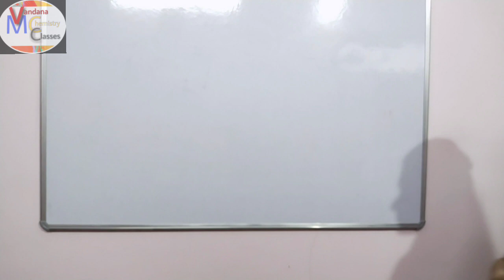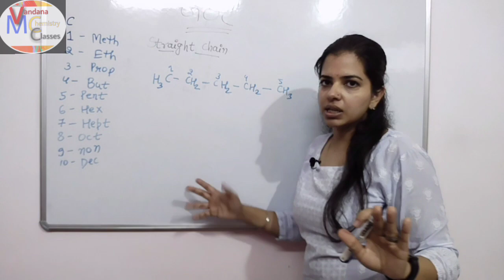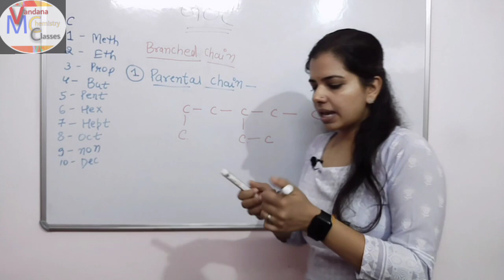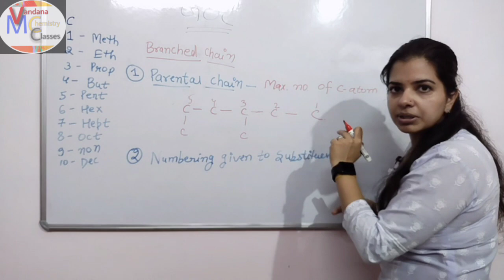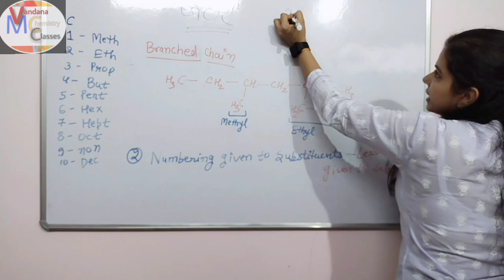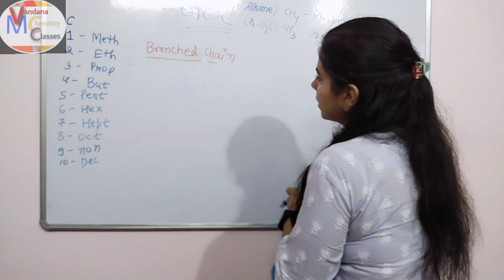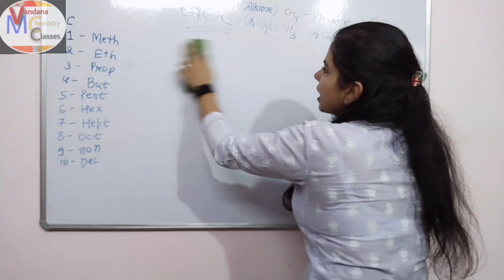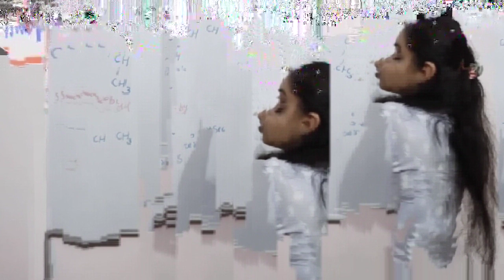CLASS 11TH ll GOC ll MOST IMPORTANT IUPAC NOMENCLATURE ll PART - 6 ll MAA VANDANA CHEMISTRY CLASSES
🔴 IUPAC NOMENCLATURE -
1. NOMENCLATURE FOR STRAIGHT CHAIN
2. NOMENCLATURE FOR BRANCHED CHAIN AND IT'S RULES

🔴 NOMENCLATURE FOR -iso, -sec, -neo, -tert